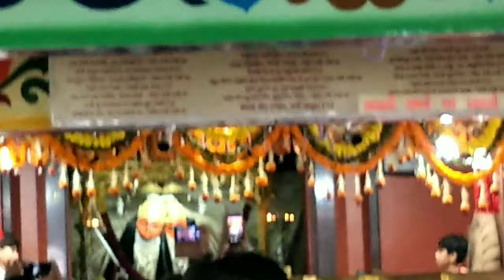📱Mobail niche girte girte bacha🚨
THENKES FOR WATCHING THIS VIDEO

VIDEO MADE BY : LUCKY KHANDERIYA

DO LIKE , DO SWEET  COMENNTS , AND MORE THEN SHAR THIS VIDEO'S

DO'NOT  MISS TO SUBSCRIB MY CHENNL

KEEP SAPORTING  TO MY CHENNL

MY AVERY VIDEO MOST OP COME TO SUNDAY 10:00 PM ON MORNING

THENK YOU FOR READ MY DISCRIPTION

FOLLW IN INSTA GARAM TO AVERY DAY COME TO NEW UPDATS

BYY